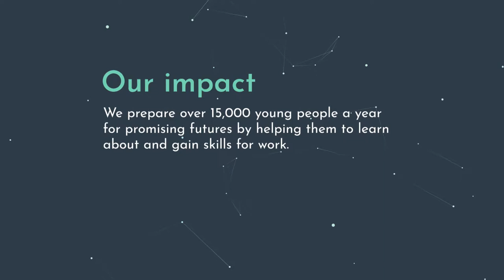Inspire!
To raise the achievements and aspirations of young people, develop their skills for the world of work, and help them choose and achieve positive career and learning goals. We connect young people with businesses to open up opportunities in areas of high inequality.